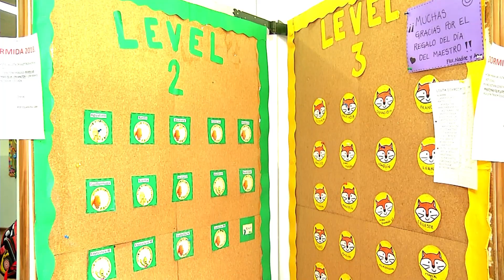SUBRAYADO ESPECIAL: Escolarización Temprana - parte 1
Subrayado Especial: Si bien los especialistas recomiendan que los niños menores de un año no asistan a centros educativos y de cuidados, muchas veces la situación de la familia hace que no quede otra opción. ¿A partir de cuándo llevar los niños al jardín? ¿Antes o después del primer año? ¿Qué beneficios y desventajas tiene? ¿Cómo elegir el mejor lugar?